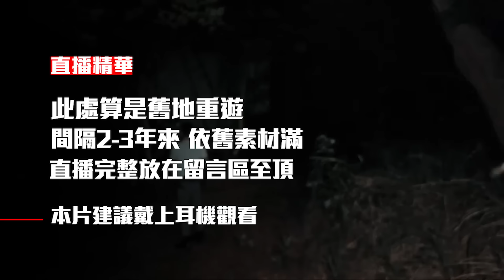【靈異探險】廢棄養老院的恐怖長廊 終於拍到罕見的大靈動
【話佛牌 官方LINE】@497uyydk